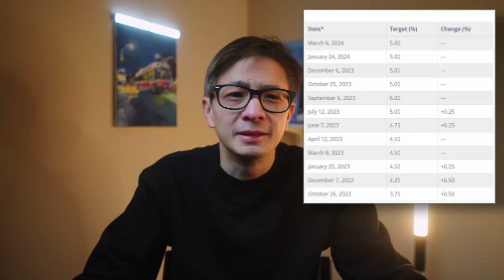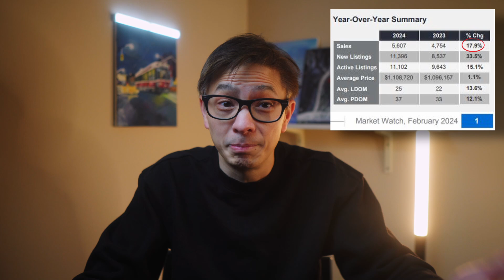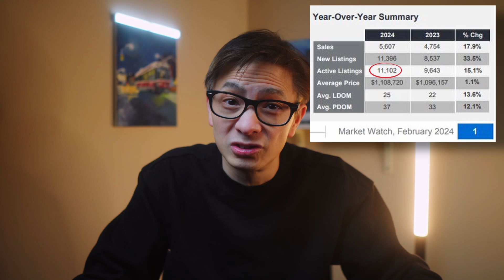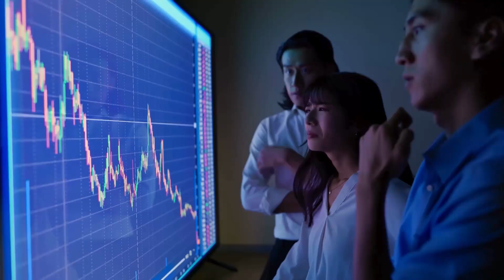Why People Like To Time The Market!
In this video, we're delving into the bustling Toronto real estate market. According to the latest data from the Toronto Real Estate Board, sales transactions, home prices, and new listings are all on the rise as of February. Additionally, the recent rate hold by the Bank of Canada, while expected, has further spurred buyer sentiment. But here's the kicker: many individuals believe they can time the market better than anyone else. Are you among them? Join us as we explore this common misconception.

If you have any questions about real estate, whether it's a house, condo, or investment, please book a call with me, or call, text, or message me using the information provided below.

We also provide advice on the following:
- Condo Buying Advice
- Condo Selling Advice
- Pre Construction Condo Advice

Learn about AV Team Real Estate Team:
Have a question about real estate need or question?
Brokerage: RE/MAX Ultimate Realty Inc.